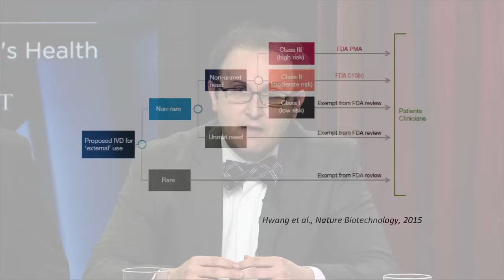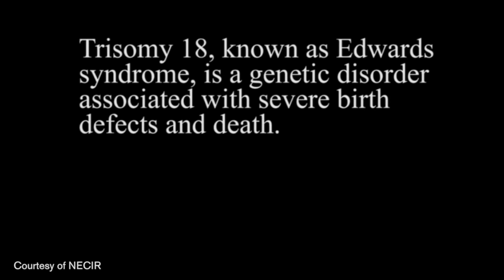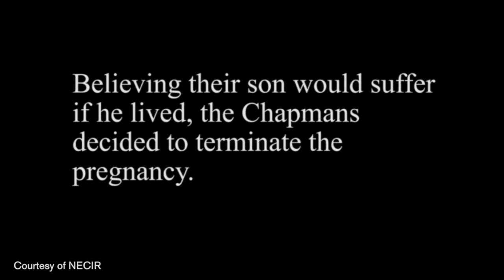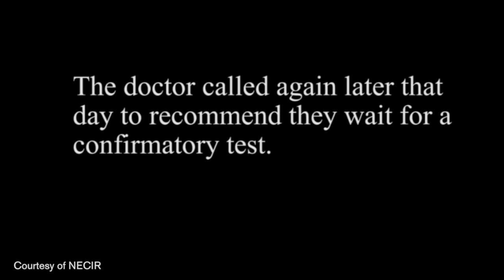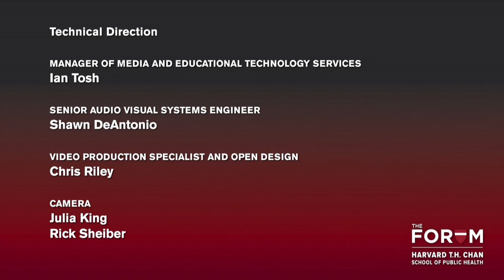Medical Tests: Inaccuracies, Risks and the Public's Health | The Forum at HSPH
Without question, medical testing has saved lives and bettered patient care. But what happens when tests are inaccurate or unnecessary? The U.S. Food and Drug Administration (FDA) recently raised alarms about a growing class of tests designed and used in single laboratories, which are far less subject to regulatory enforcement than commercial test kits sold to multiple labs. The agency reviewed 20 case studies involving lab-developed tests (LDTs) and found evidence of patients at risk for medically unnecessary procedures, including mastectomies, or for potentially inappropriate therapies, including cancer treatments. Some tests may fail to detect a condition, while others may erroneously point to a non-existent problem. The medical costs are significant. The Obama administration is calling for a new regulatory framework as well.

LDTs are not the only source of concern. A 2013 meta-analysis involving commonly ordered lab tests found that 30 percent, on average, were probably unnecessary and, conversely, a similar number should have been ordered and were not.

Scrutiny of lab testing is intensifying as the medical community grapples to address diagnostic errors. This year, the Institute of Medicine issued a study, Improving Diagnosis in Health Care, as a continuation of an earlier series of patient safety reports. Pointing to many factors in diagnostic errors, the recent report states that “most people will experience at least one diagnostic error in their lifetime, sometimes with devastating consequences.”

Presented December 11, 2015 in collaboration with STAT, This Forum examined the role of medical tests in health care, looking both at their considerable benefits and risks and asking how to ensure their accuracy, safety and reliability.

Image Credit: Getty Images/dra_schwartz